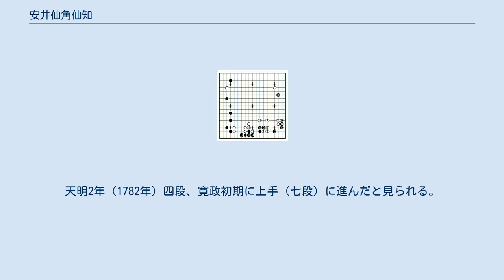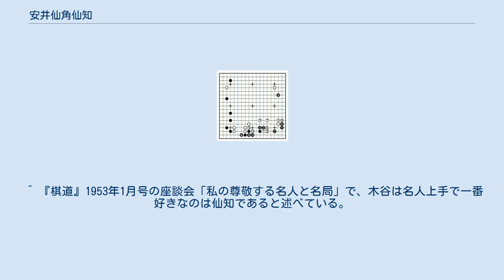安井仙角仙知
安井 仙角仙知（やすい せんかくせんち、明和元年（1764年） - 天保8年（1837年）10月）は、江戸時代の囲碁棋士で、家元安井家の七世安井仙知。
六世安井仙哲門下、八段準名人。
八世安井仙知と区別して、隠居後に仙角を名乗った七世を仙角仙知または大仙知（おおせんち）と呼び、八世は知得、知得仙知と呼ぶことが多い。
また四世仙角、五世春哲仙角と区別して、四世は古仙角と呼ばれる。
仙知は僊知と書くこともある。
中央重視と創造性豊かな構想で、近代碁の祖とされる。
 安井家の外家坂口家の粗である坂口仙徳の長子として生まれる。
若くから才を認められて安井仙哲の養子に迎えられ、安永9年（1780年）に仙哲死去により跡式を認められて、17歳二段で安井家を継いで七世安井仙知となる。
同年、父仙徳とともに御城碁に初出仕した。
天明2年（1782年）四段、寛政初期に上手（七段）に進んだと見られる。
寛政12年（1800年）に中野知得を跡目とする。
享和2年（1802年）に、14歳年長の本因坊烈元と同時に八段準名人に進んだ。
 仙知は同時期の棋士に大きく勝ち越した。
本因坊烈元に16勝2敗1持碁、服部因徹（因淑）に7勝3敗、水谷琢元に4勝1敗1持碁、本因坊烈元の跡目候補だった河野元虎に9勝2敗としている。
名人碁所の地位も望めたがそうしなかったのは、寡欲だったとも、11歳下の本因坊元丈、12歳下の弟子中野知得の成長を感じていたためとも言われる。
御城碁では、初出仕の年に林祐元門入に二子で勝ち、その後文化7年（1810年）までに18勝9敗2ジゴ。
 文化12年（1815年）に51歳で隠居して中野知得に家督を譲り、その後、仙角と号する。
天保6年（1835年）、本因坊丈和が赤星因徹と対局した松平家碁会では、開催を働きかけた岡田頼母と対局している。
天保8年（1837年）没、謐は紫石院仙角日翫信士、浄心寺に葬られる。
 仙知の碁は江戸中期としては異色の、位が高く中央重視、戦い指向の棋風だった。
後の本因坊秀和は「当代華やかなる碁を推さんには、七世仙角の右に出づる者なかるべし」と評し、また瀬越憲作は『御城碁譜』で、寛政4年（1792年）の本因坊烈元戦を「この碁は仙知の奇才を遺憾なく発揮している名局で寄正変幻不可端倪とは正にこの局の如きをいう」と評し、「成否はおいて、毎局新構想を打ち出す」「其の絢爛華麗の風こそ近代型戦術の発案とも称すべきか」とも述べた。
木谷実の新布石のアイデアは、仙知の影響を受けたと言われている。
 仙知はまた、幕末にかけての本因坊家に拮抗する安井家の興隆に大きく寄与した。
父仙徳の起こした坂口家の再興にも尽力し、実子とも伝えられる荻野虎次郎を育て、虎次郎は天保9年（1838年）に坂口家を継いで阪口仙得を名乗り、天保四傑に数えられた。
 白は高目と目外しと仙知らしい位の高い布石。
白1（18手目）が趣向で、白4まで力強い打ち方。
黒8と利かしに来たのを隅に閉じ込めて、白13と封鎖して右辺を拡げた。
この後、右辺、上辺と難戦が続き、中央のコウ争いで黒の失着があり、184手完、白中押勝。
 ^ 『棋道』1953年1月号の座談会「私の尊敬する名人と名局」で、木谷は名人上手で一番好きなのは仙知であると述べている。